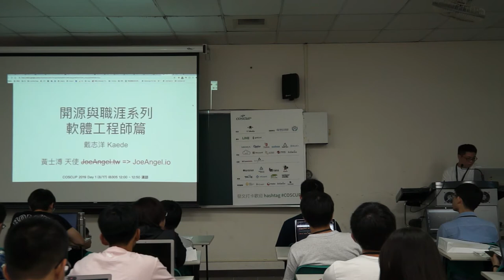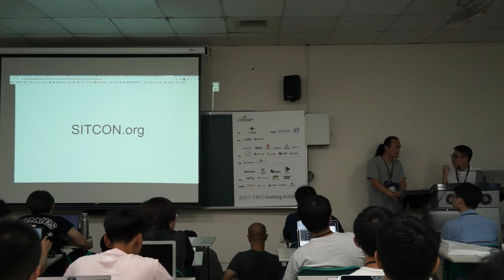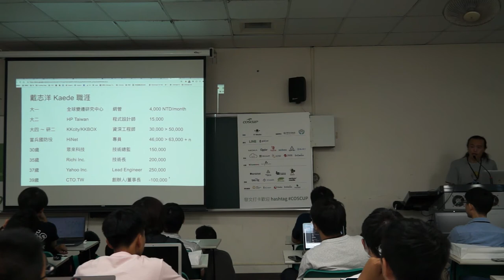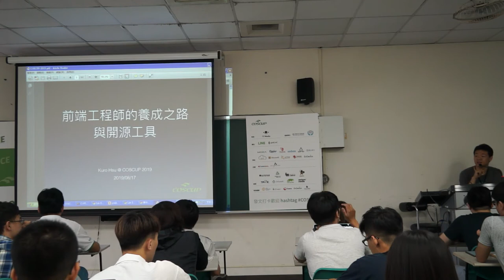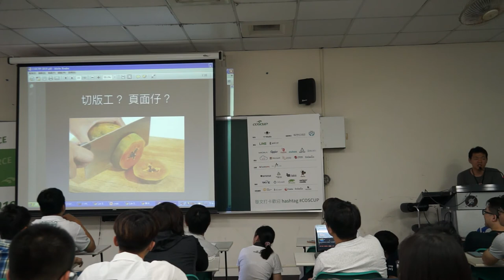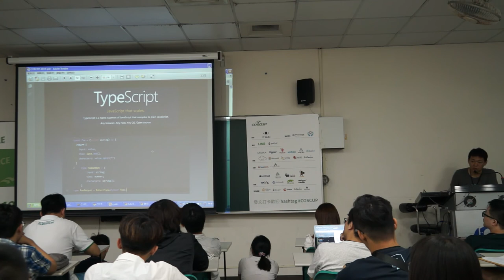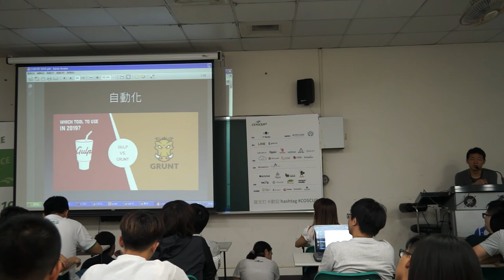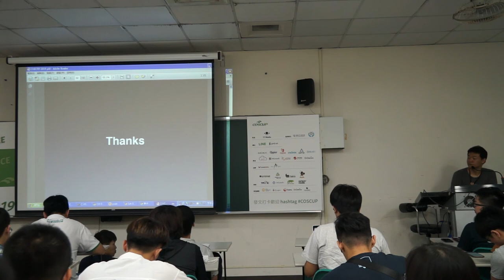[COSCUP 2019] IB305 DAY1 軟體工程師的養成之路與開源工具